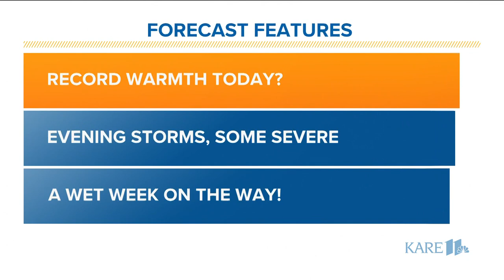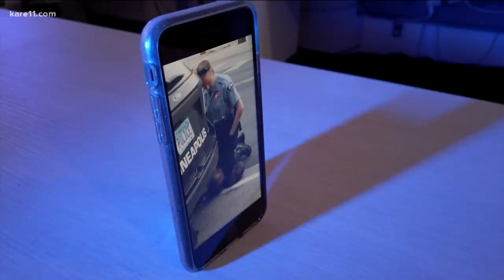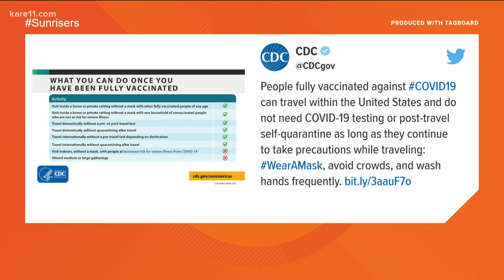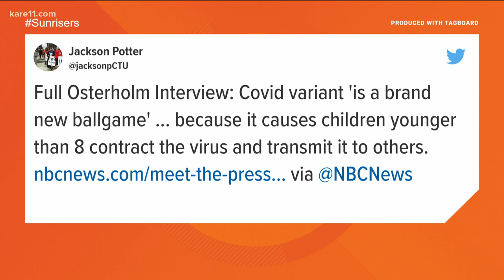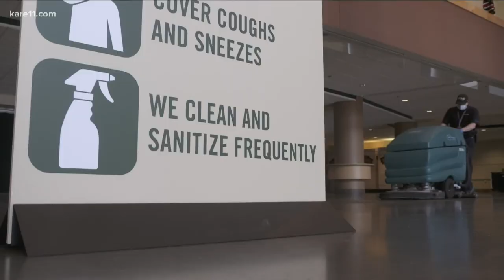Morning news headlines | Monday, April 5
Good morning Sunrisers! Here are the local news and weather headlines for Monday, April 5 from KARE 11 Sunrise.